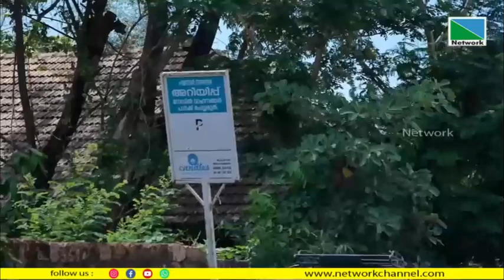പയ്യന്നൂര്‍ ടൗണില്‍ നോപാര്‍ക്കിങ് ബോര്‍ഡ് സ്ഥാപിച്ചിടത്തൊക്കെ വാഹന പാര്‍ക്കിങ്ങ്.